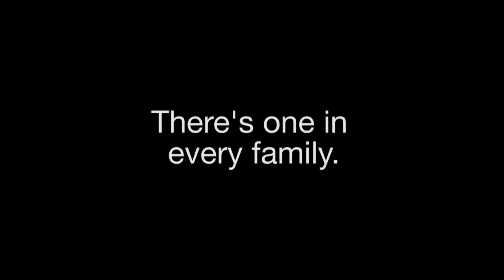Working for the Y | ASCOT VALE LEISURE CENTRE